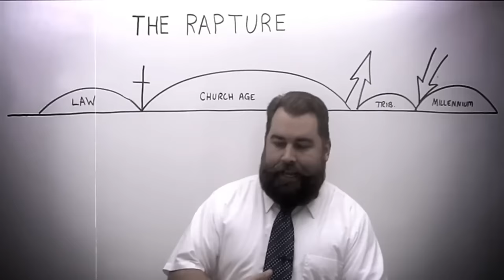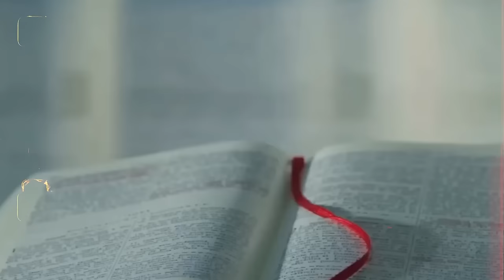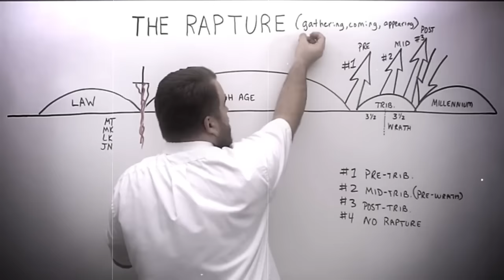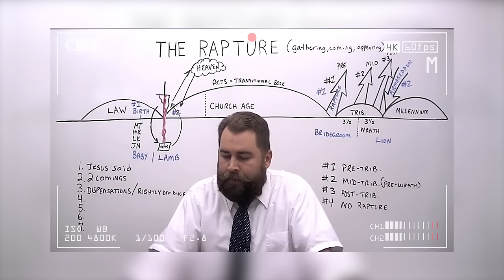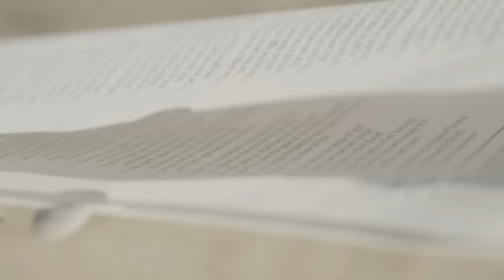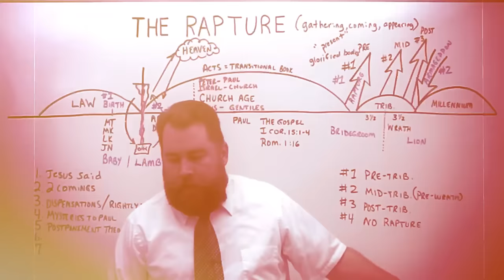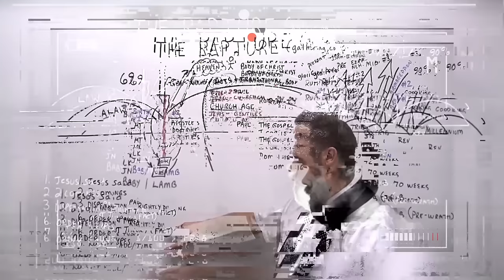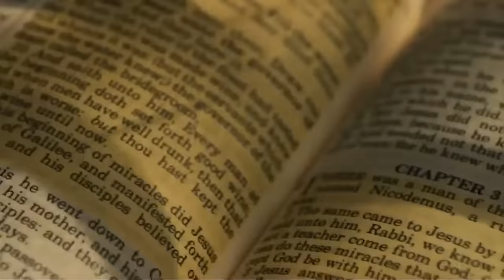The Rapture is NOT What You Think… (Is 2024 Our Last Year?)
Watch the whole video to learn the whole truth about the upcoming rapture, and why this is something else than you might have

For us as followers of Christ, the Rapture holds a special place and we all are aware that it is going to happen one day.

Yet, there are some people who still claim that there is no such thing as ‘The Rapture’. To figure that out, we are here today with this video, where we’ll be diving deep into everything that you need to know about the rapture and when this true event is going to take place. You might want to send this video to family and friends who still don’t believe a rapture is coming. Arming yourself with God’s Word as your knowledge might be the right thing to do for you today.

This video is made with permission of Robert Breaker Ministries, check his full study out here: